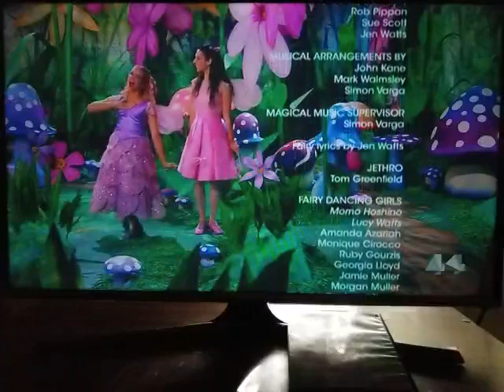The Fairies - Series 3 Episode 8 - Full Episode - (Part 2) - Princess Perfect